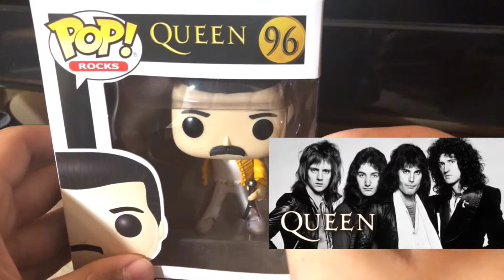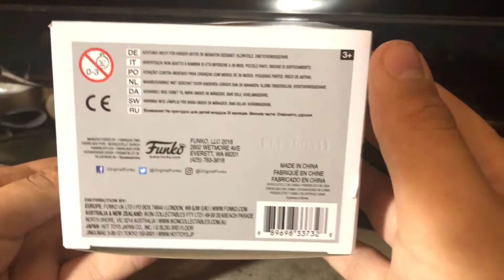Freddie Mercury Funko Pop Figure Review / Julian Del Campo